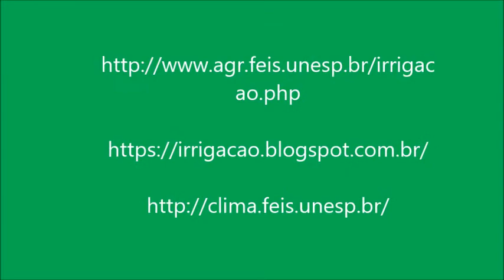Pronunciamento do Secretário de Agricultura e Abastecimento do Estado de São Paulo, Arnaldo Jardim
No dia 1 de Agosto na Feira Internacional da Irrigação Brasil 2017, o Secretário de Agricultura e Abastecimento do Estado de São Paulo, Arnaldo Jardim, se pronunciou sobre a irrigação nos dias de hoje e seus desafios

Autoria: Área de Hidráulica e Irrigação da UNESP Ilha Solteira

Mais informações sobre a Área de Hidráulica e Irrigação da UNESP Ilha Solteira você encontra

Edição: Equipe AHI